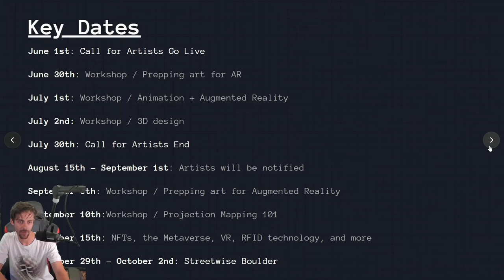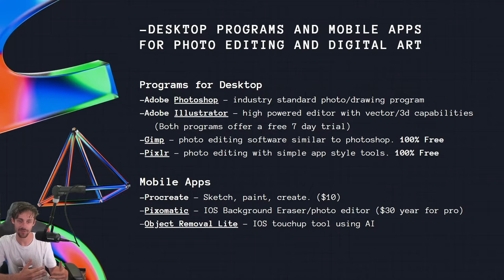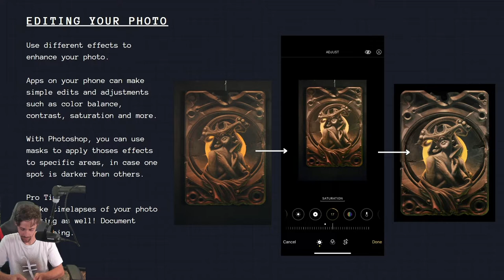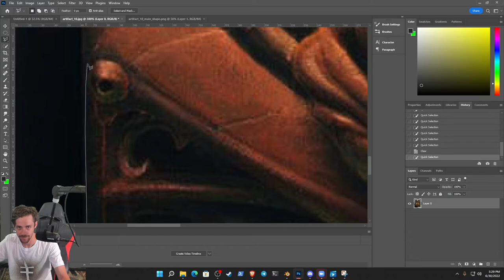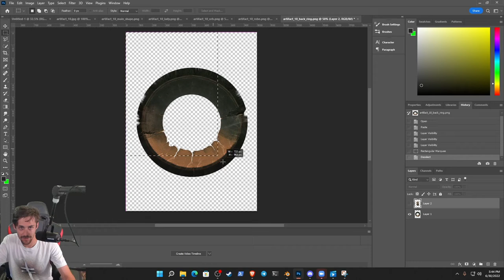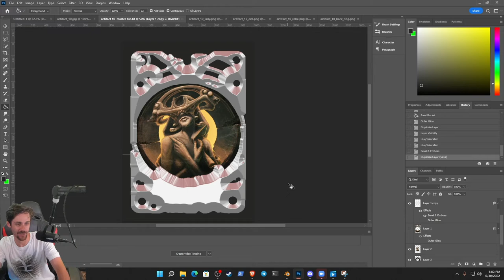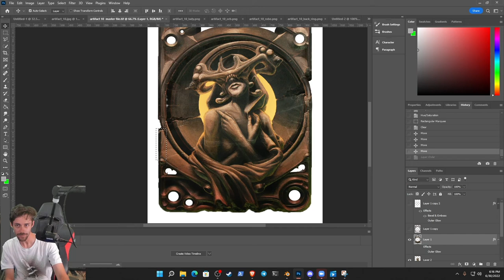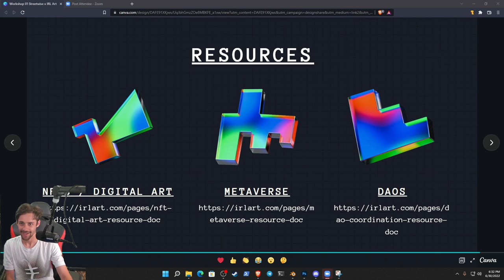Workshop 01 Prepping Art for AR - Streetwise x IRL Art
Workshop 01 covers: examples of Colorado artists using augmented reality (AR), resources for photo editing and drawing programs, photographing your work for editing, and how to prep your files for AR.

Hosted by Yul Jorgensen @Yultek

Closed Captioning/Subtitles will be provided soon! Thanks for your patience.